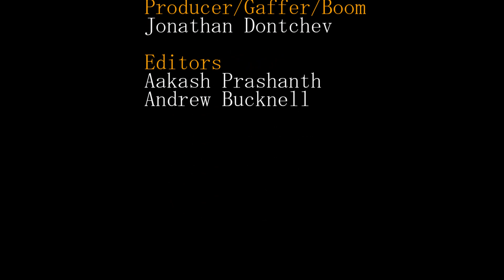Noir Wars: Return of the Chicken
A quick dig into the archive led us to find this ancient beauty!

Produced January, 2017.

Writer/Director: Hannah Keogh
Cinematography: Aakash Prashanth
Editor/ VFX: Andrew Bucknell